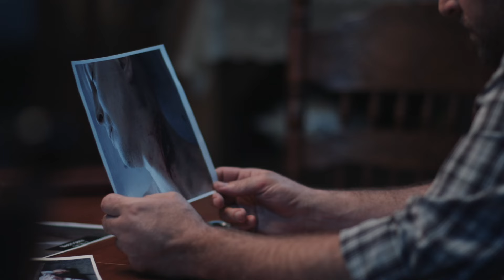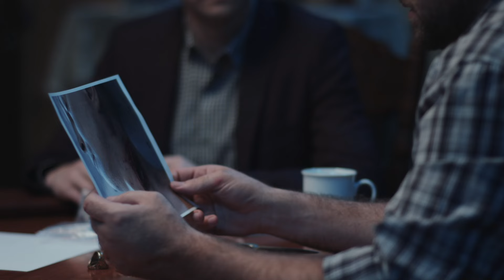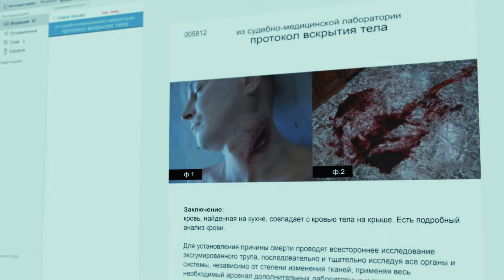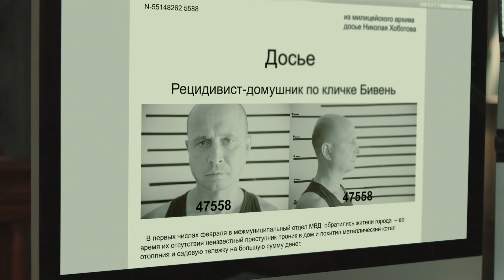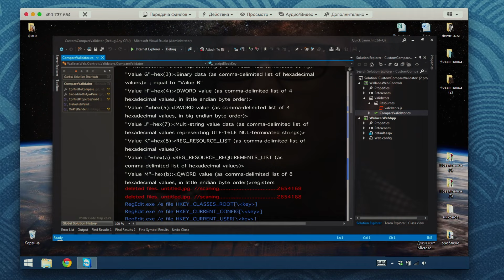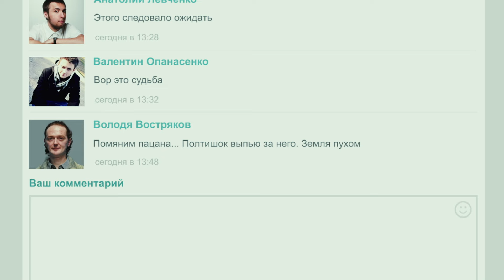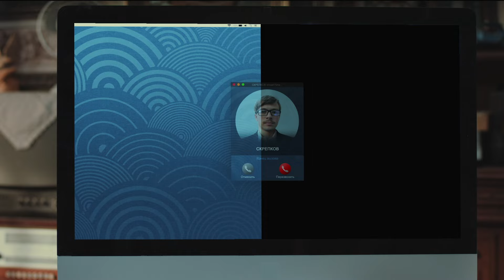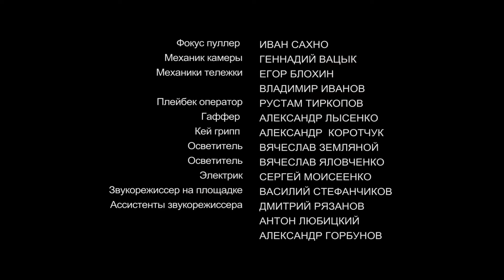НИКОНОВ И КО. Серия 2. Детектив. Захватывающий Криминальный Сериал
Семейная пара, вернувшись с отпуска обнаруживает у себя на кухне огромную лужу крови. Эксперты утверждают, что такое количество крови не может быть совместимо с жизнью. У Никонова есть некие догадки, кто кого убил.

В результате перестрелки 38-летний оперативный работник следственного отдела МВД Сергей Никонов (Александр Кобзарь) получает тяжелейшую травму позвоночника. У Сергея парализованы ноги, он может передвигаться лишь в инвалидном кресле. Чтобы отвлечься от своей личной трагедии и справиться с депрессией, Сергей организовывает у себя в квартире неофициальный отдел по расследованию преступлений.

Смотрите лучшие сериалы на канале Сериалы FILM.UA.
Мы собрали для вас украинские сериалы, которые полюбил весь мир. Драмы, мелодрамы, короткие сериалы, комедии, детективы, сериалы про любовь, а так же интересные видео, бекстейджи и молодежные сериалы про школу.